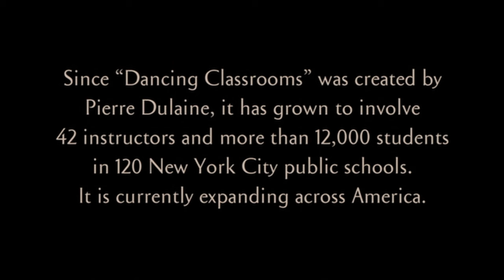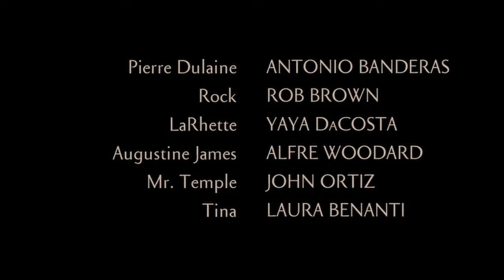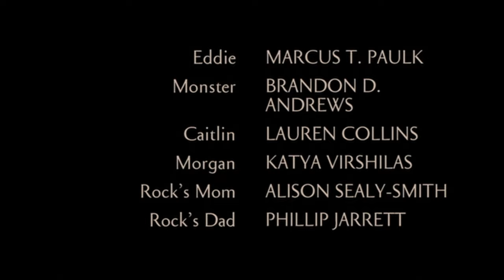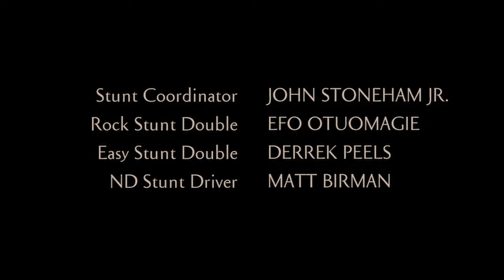Take The Lead - Ending - HD / GOOD AUDIO!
Put this together because I like the scene/s and the beat (remix). And all the ones on youtube were poor quality and bullshit audio.

SO, this is not bullshit quality/audio. Even one of the youtube videos claimed to be good audio, and was still VERY quiet.

Therefore, I bumped up the audio to a regular listening level (or louder?), and enhanced quality, so, enjoy. :)